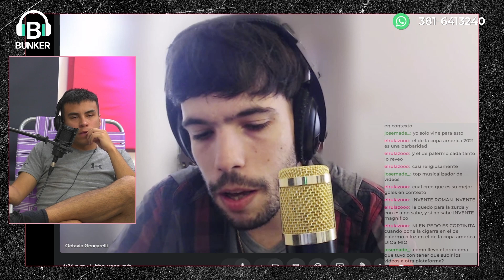ENTREVISTA CON OCTAVIO GENCARELLI | GOLES EN CONTEXTO | Sin Demasiado Ropaje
Sin Demasiado Ropaje está todos los lunes de 15 a 17hs, con toda la datita deportiva que necesitas.